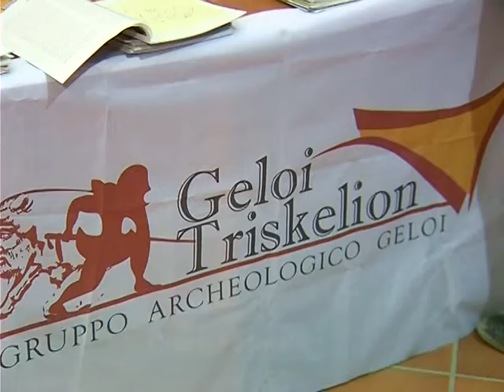Istituito info tourist a Gela